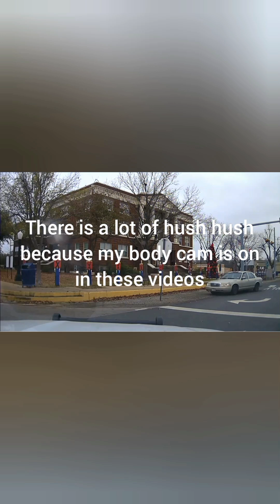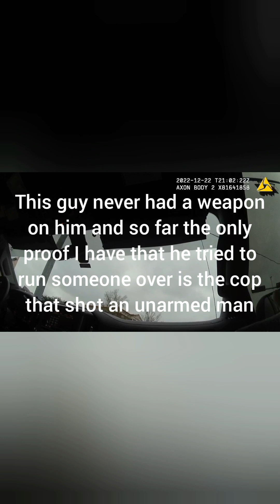police killing of Robert Van cleave mineola Police